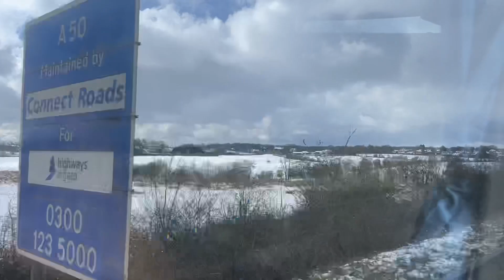Snow day travel in uk //travel video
This is beautiful video.
I think all guys enjoy this travel video a snow ❄️ day.